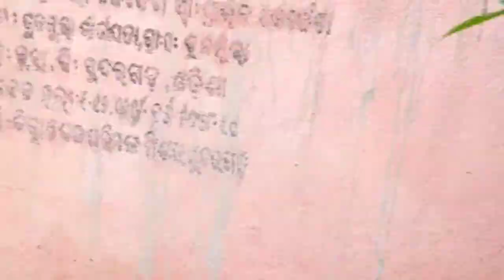How To Dig a Pit With One Arm ?/ One arm disable person working/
How to dig a pit with one arm and cleaning the grass. is video par ap janpayenge ki Ek hath Se Kaise Kam Kiya Ja Sakta Hai. Logon ne such te Hai ki different able people kuch nahi kar sakte Hain par ye jhut Hai. Different able people sabkuch kar sakte Hain par different tarike Se. thak you.